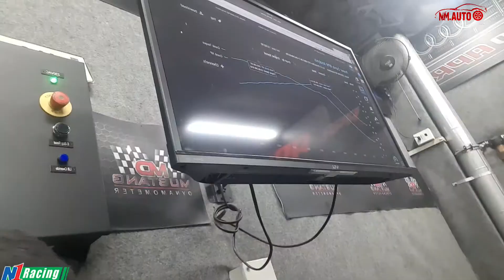BMW M3 racing car mecnical